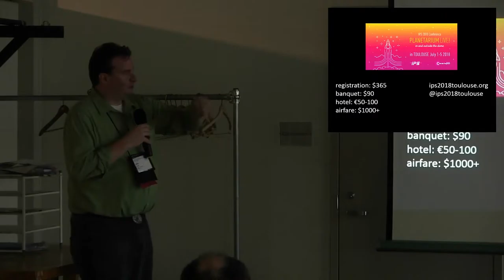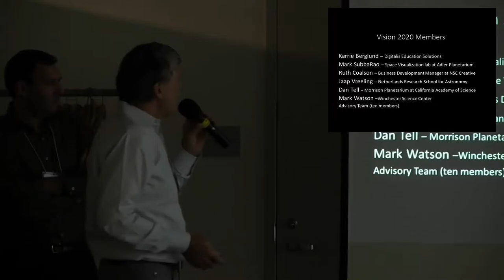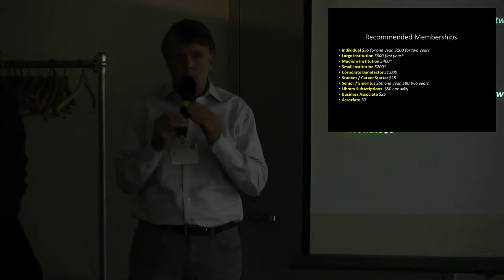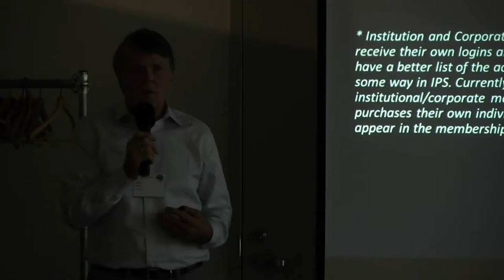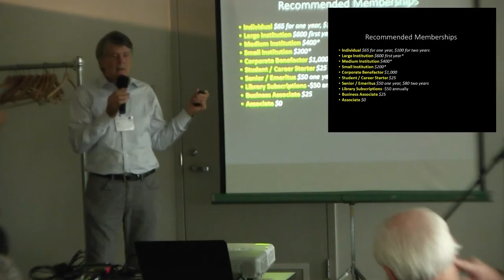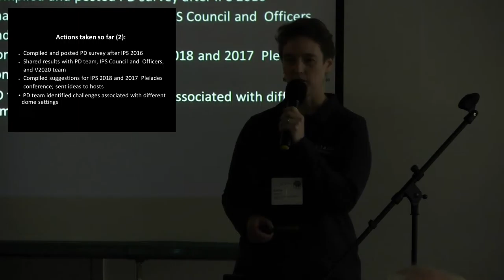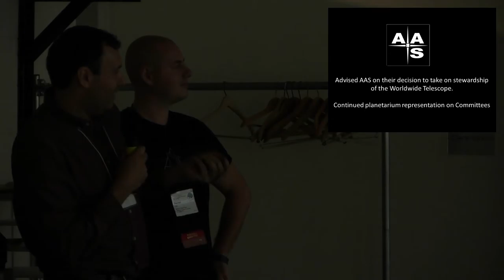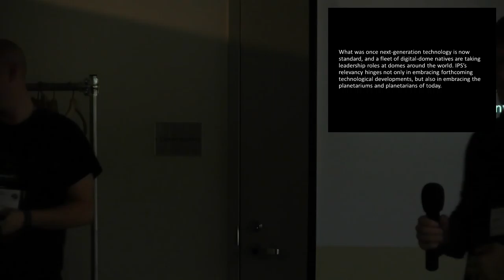GLPA Conference 2016: Paper Session